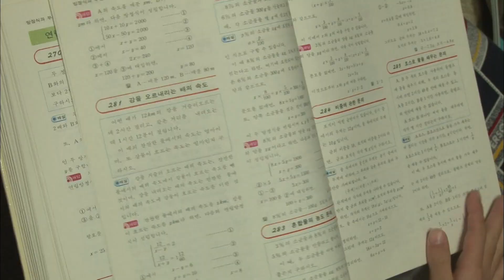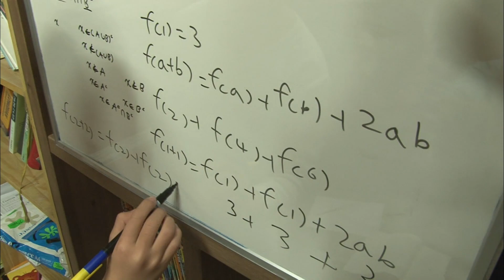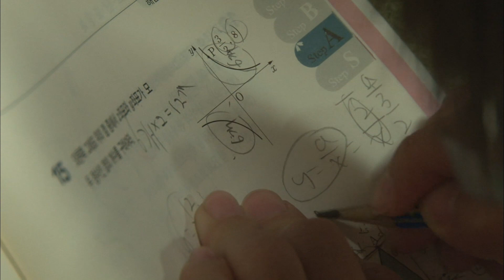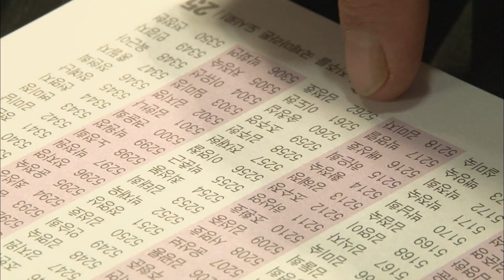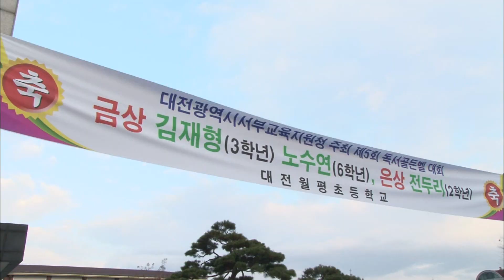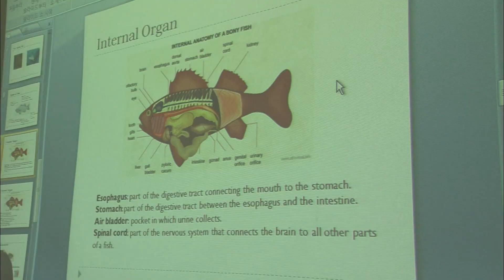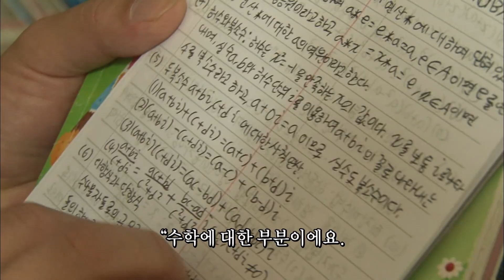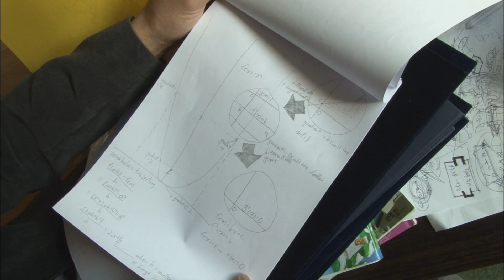[인간극장] '나의 아들 김재형 4-2부' - 대전 서구 / KBS 20101216 방송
늦은 밤이 되어서야 집에 도착한 가족들. 모두가 잘 준비를 하는데 재형이는 또 다시 수학책을 손에 들었다. 요즘 한참 관심을 보이는 함수를 증명해보이겠다며 아빠, 엄마를 앉혀놓고 열띤 강의를 한다. 며칠 후, 정호 씨네 집에 커다란 우편물이 도착했다. 두 달 전, 마라톤 대회에 나가고 싶다는 재형이의 제안으로 지연이, 재형이, 정호 씨 세 사람이 대회에 참가하기로 한 것. 일주일도 채 남지 않은 대회를 위해 온 가족이 집 근처 학교로 연습을 나간다. 며칠 후, 이른 새벽부터 분주하던 정호 씨가 집을 나서는데… 토요일 오후, 어릴 때부터 재형이가 써온 공책과 많은 자료들을 챙겨드는 정호 씨. 과연 어딜 가려는 걸까?